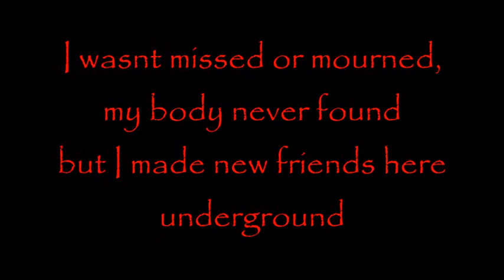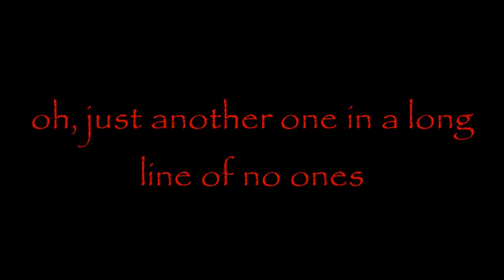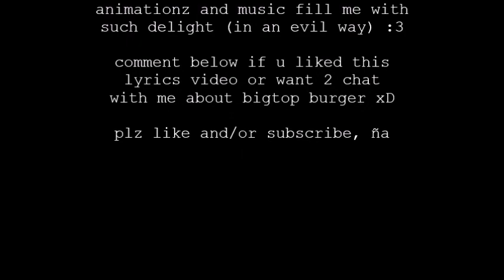Friends in Low Places - Worthikids (LYRICS ON SCREEN)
worthikids if you are watching this video right now: u are so cool and swag i hope you know that /gen
another banger lyric video from yourz truly, except this time i actually know how two add music from my computer ROFLCOPTER